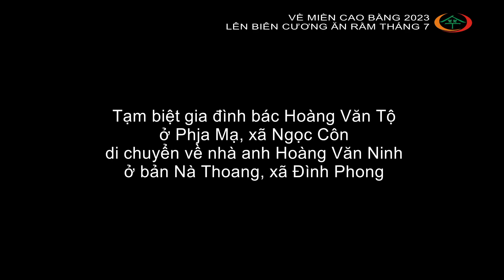Hoàng Bẩy | 8.Cao Bằng 2023 Lên nhà sàn ăn rằm Tháng 7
Hoàng Bẩy, video số 8.Cao Bằng 2023 Lên nhà sàn ăn rằm Tháng 7 tại bản Nà Thoang